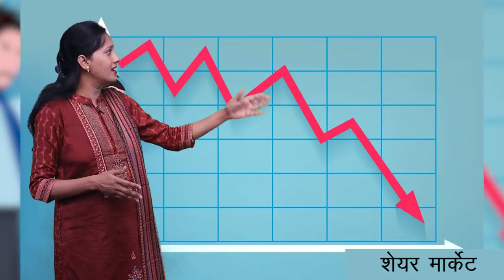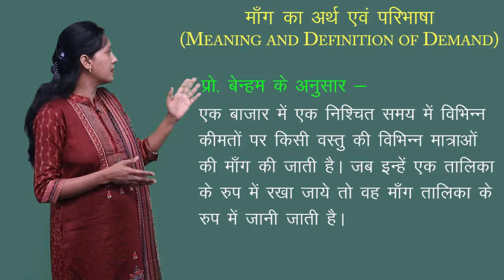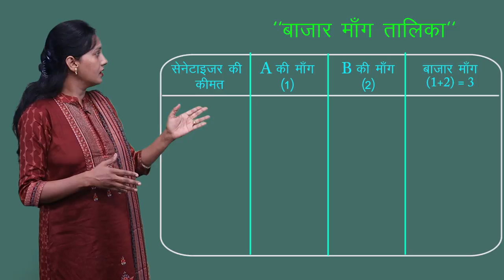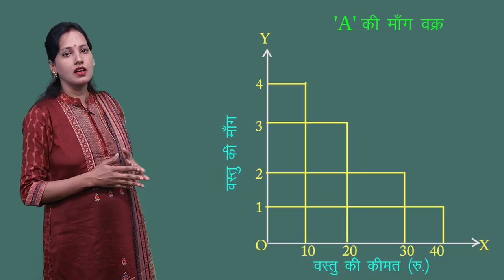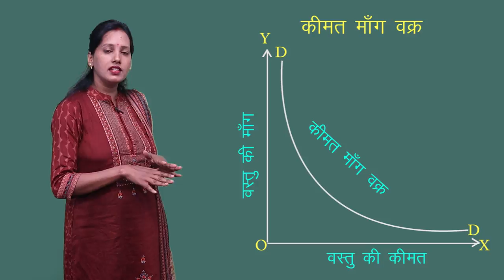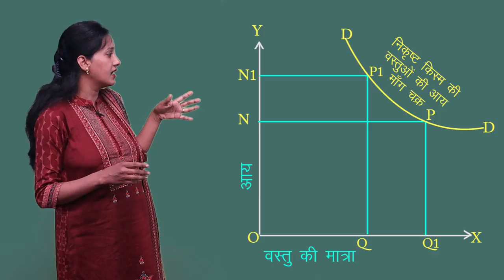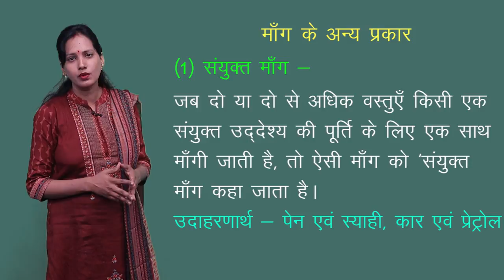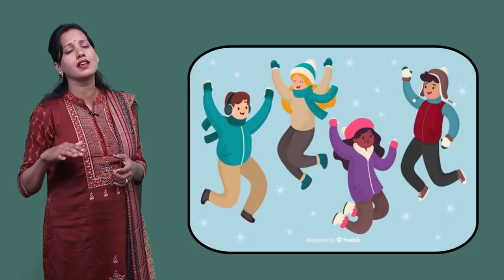CLASS 12th ECONOMICS | CHAPTER DEMAND AND LAW OF DEMAND | माँग एवं माँग का नियम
CLASS 12th ECONOMICS | CHAPTER DEMAND AND LAW OF DEMAND | माँग एवं माँग का नियम | 1